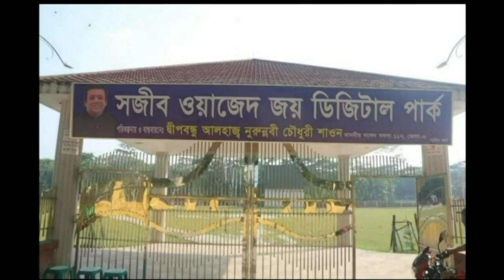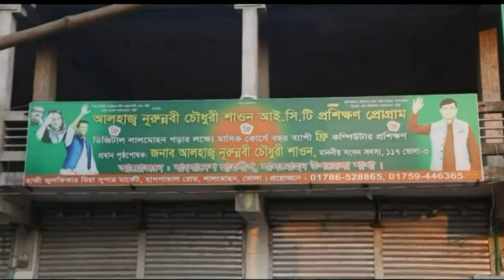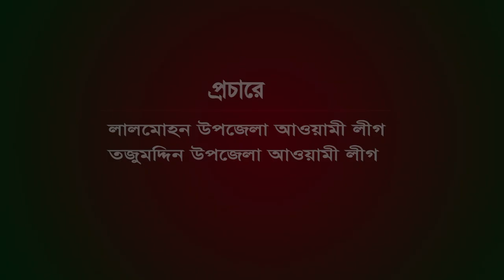শুন শুন ভোটার ভাইয়েরা নুরুন্নবী চৌধুরী শাওন ভাইয়ের বলবো গুনের কথা By Rasel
নুরুন্নবী চৌধুরী শাওন ভাইয়ের নির্বাচনী চমৎকার গান | Suno Suno Votar Vaira Shawon Vaiyer bolbo Gunner Khotha  [ শুন শুন ভোটার ভাইয়েরা নুরুন্নবী চৌধুরী শাওন ভাইয়ের বলবো গুনের কথা  ] By Rasel